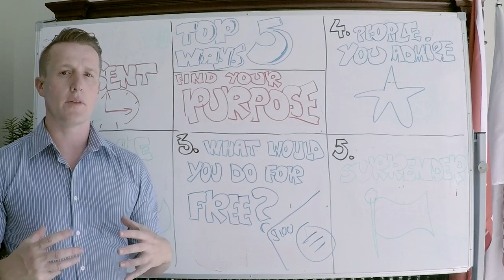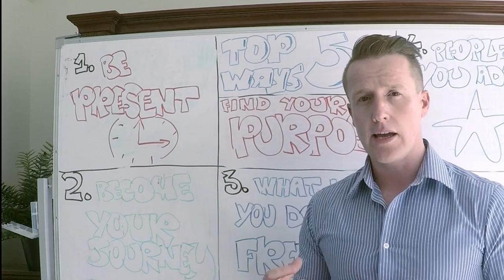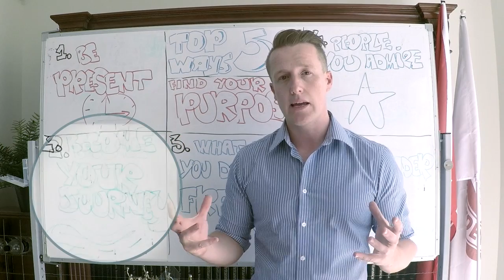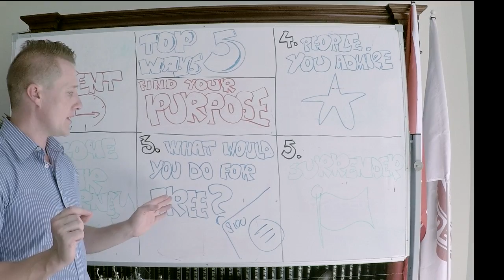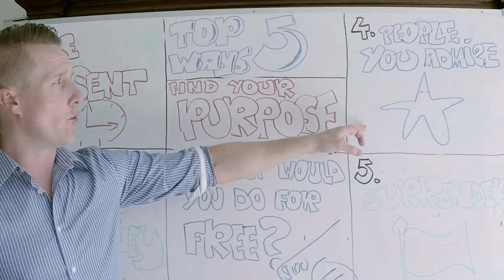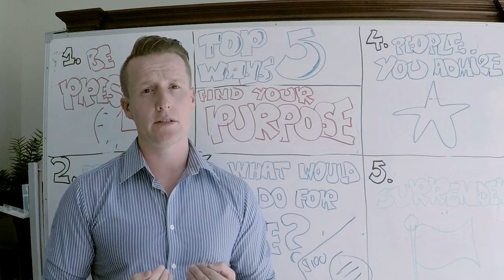Day 1: How to find your purpose in life: 5 Ways to your true purpose: Life on your terms: Day 1 - FB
Meaning of life :  Sentido de la vida : Sinn des Lebens
Purpose of life : Propósito de la vida : Der Sinn des Lebens

How to Find your purpose: 5 Ways to your true purpose: Life on your terms

Mankind is engaged in an eternal quest for that “something else” he hopes will bring him happiness, complete and unending. For those individual souls who have sought and found God, the search is over: He is that Something Else.

lotus gold left

Many people may doubt that finding God is the purpose of life; but everyone can accept the idea that the purpose of life is to find happiness. I say that God is Happiness. He is Bliss. He is Love. He is Joy that will never go away from your soul. So why shouldn’t you try to acquire that Happiness? No one else can give it to you. You must continuously cultivate it yourself.

lotus gold left

Even if life gave you at one time everything you wanted — wealth, power, friends — after a while you would again become dissatisfied and need something more. But there is one thing that can never become stale to you — joy itself. Happiness that is delightfully varied, though its essence is changeless, is the inner experience everyone is seeking. Lasting, ever new joy is God. Finding this Joy within, you will find it in everything without. In God you will tap the Reservoir of perennial, unending bliss.

lotus gold left

Suppose you are going to be punished by not being allowed to go to sleep when you are desperately in need of rest, and suddenly someone says: “All right, you may go to sleep now.” Think of the joy you would feel just before falling asleep. Multiply that one million times! Still it would not describe the joy felt in communion with God.

lotus gold left

The joy of God is boundless, unceasing, all the time new. Body, mind, nothing can disturb you when you are in that consciousness — such is the grace and glory of the Lord. And He will explain to you whatever you haven’t been able to understand; everything you want to know.

lotus gold left

When you sit in the silence of deep meditation, joy bubbles up from within, roused by no outer stimulus. The joy of meditation is overwhelming. Those who have not gone into the silence of true meditation do not know what real joy is.

lotus gold left

As the mind and the feeling are directed inward, you begin to feel God’s joy. The pleasures of the senses do not last; but the joy of God is everlasting. It is incomparable!

lotus gold left

Very few of us know how much we can put into life if we use it properly, wisely, and economically. Let us economize our time — lifetimes ebb away before we wake up, and that is why we do not realize the value of the immortal time God has given us.

lotus gold left

Do not while away your time in idleness. A great many people occupy themselves with inconsequential activities. Ask them what they have been doing and they will usually say, “Oh, I have been busy every minute!” But they can scarcely remember what they were so busy about!

lotus gold left

In an instant you may be required to leave this world; you will have to cancel all your engagements. Why then give any other activity first importance, with the result that you have no time for God? That is not common sense. It is because of maya, the net of cosmic delusion which is thrown over us, that we entangle ourselves in mundane interests and forget the Lord.

lotus gold left

If we are attuned to God, our perception is limitless, pervading everywhere in the oceanic flow of the Divine Presence. When the Spirit is known, and when we know ourselves as Spirit, there is no land or sea, no earth or sky — all is He. The melting of everything in Spirit is a state no one can describe. A great bliss is felt — eternal fullness of joy and knowledge and love.

lotus gold left

The love of God, the love of the Spirit, is an all-consuming love. Once you have experienced it, it shall lead you on and on in the eternal realms. That love will never be taken away from your heart. It shall burn there, and in its fire you shall find the great magnetism of Spirit that draws others unto you, and attracts whatsoever you truly need or desire.
How to know purpose in life : How to know Meaning of life : How to find meaning in your life : How to find meaning of life : How to find : definition of life : The Real meaning of life : The meaning of life